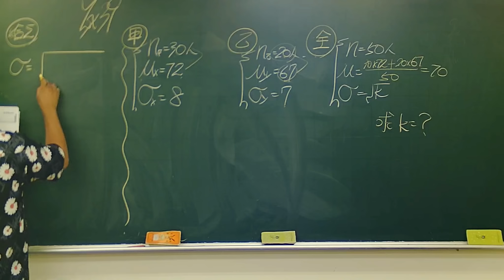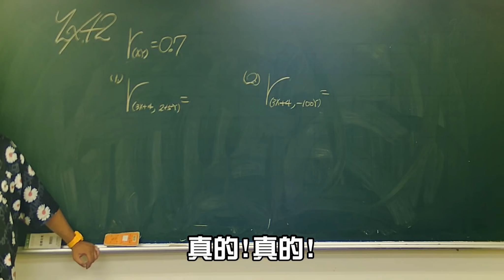【凡清上課課】與老師單獨的放課後!